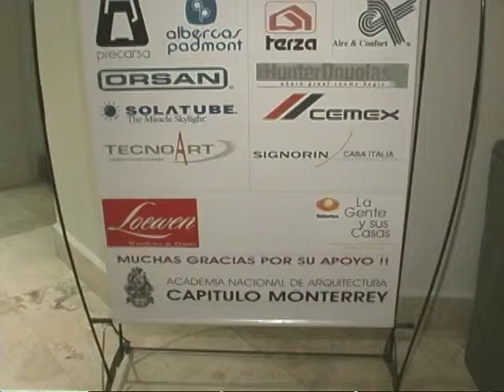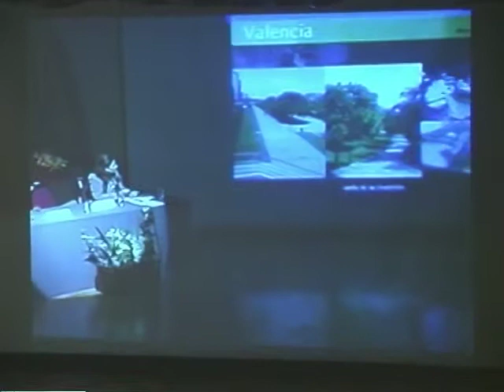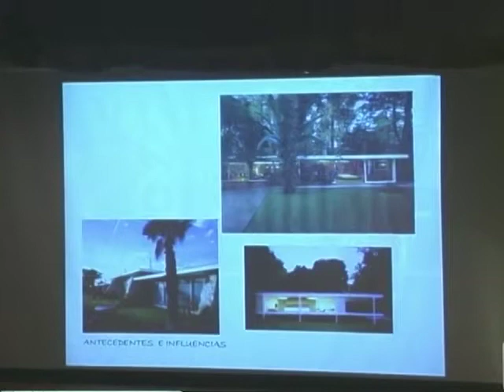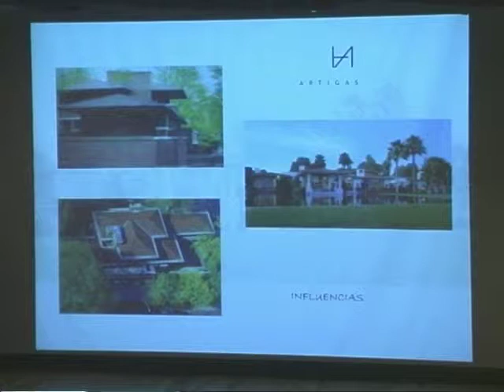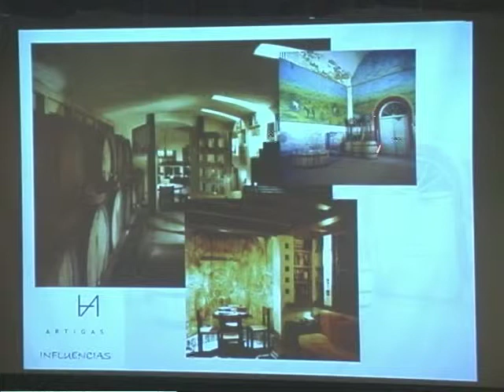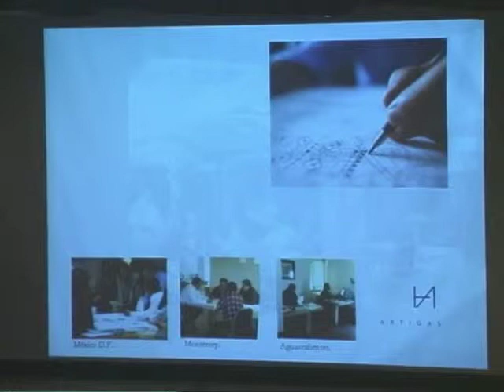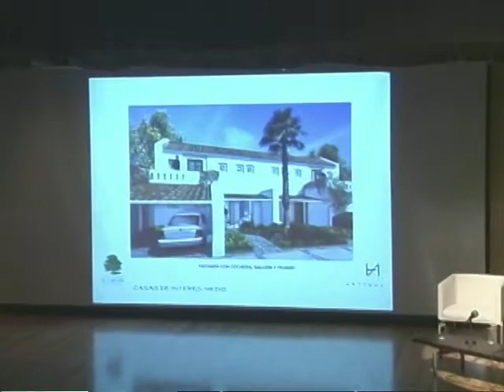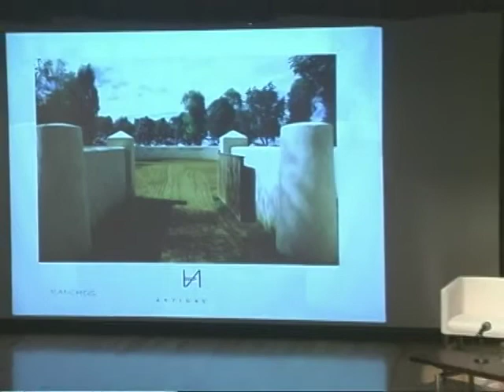Sesión 105 - "Su obra" por el Arquitecto Humberto Artigas